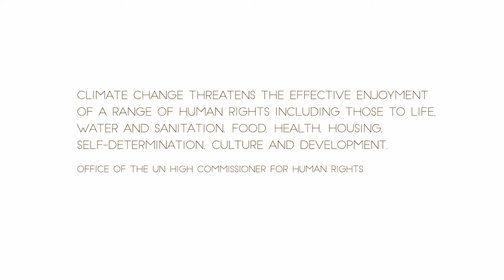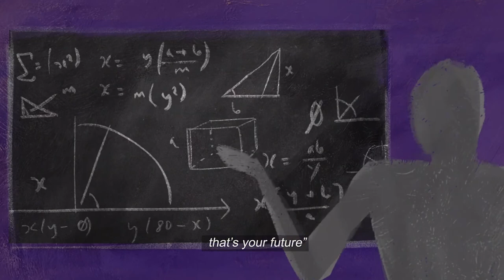Recent grads Isabelle Schulz, Rory Hughes + Ryan Hogg discuss their work on "Nia"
Watch recent MA Media + Broadcast Production grads (year of 2020) Isabelle Schulz, Rory Hughes + Ryan Hogg discuss their work on "Nia" a short animation on climate change from a youth perspective. It’s part of the "Civil Rights, Climate Wrongs" project by Broadcast lecturer Don Duncan